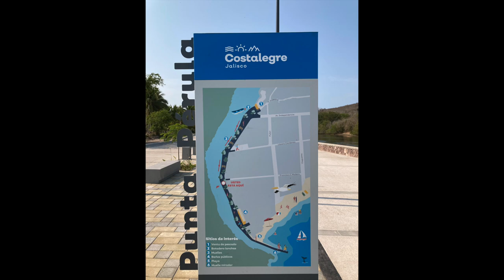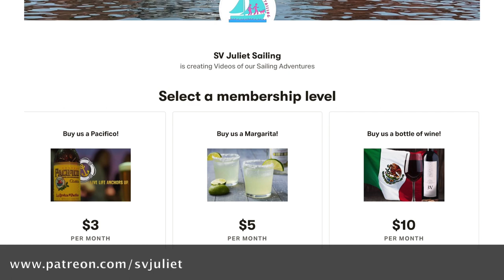Perfect sailing, Excellent fishing, & Creepy jellyfish in Chamela! SV Juliet Ep 42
As we continue our journey back up Mexico’s beautiful Gold Coast, we visit the seaside village of Chamela. We enjoy a perfect day of sailing, catch a big fish, and see some very creepy jelly fish! Join us as we share what Chamela has to offer cruisers along this popular route.